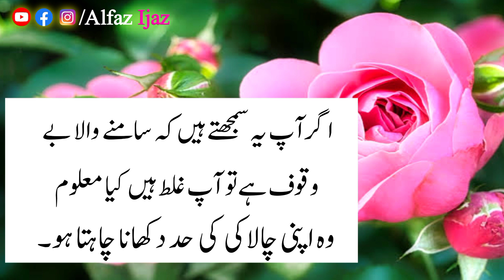Famous Urdu Quotes About Love | Understand Who Loves You | Golden Sayings | Alfaz Ijaz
Assalamu Alaikum! Today's Video of Helpful Quotes About Love In Urdu is about Kisi Ko Mohabbat Main Giraftar Karna Ho and Wise Urdu Sayings. Hope You Like, Show Some love in Comment Section Through Your Valuable Comments.